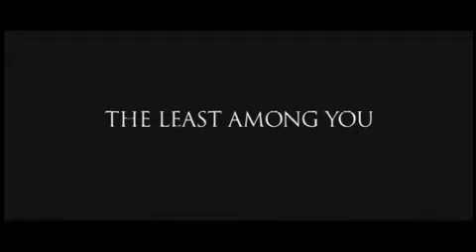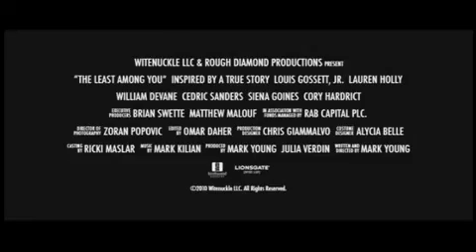The Least Among You - Movie Trailer (2009)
(Rated PG-13 for violence, adult situations and drug content)

"Inspired by a true story about a black college graduate forced to serve probation after the 1965 Watts riots at an all-white seminary that wants black followers not leaders. Encouraged by the seminary president, Alan Beckett, to break the color line while Prof. Kate Allison, the former missionary, remains skeptical and aloof, Richard Kelly nears the breaking point when he meets Samuel, an elderly ex-alcoholic janitor who lives in the basement of his dormitory. As Samuel guides Richard through the trials of racism and the personal life haunts him, he undergoes a transformation that forces him to choose between his dreams and his destiny."  -IMDB